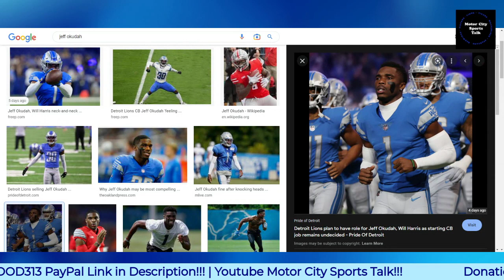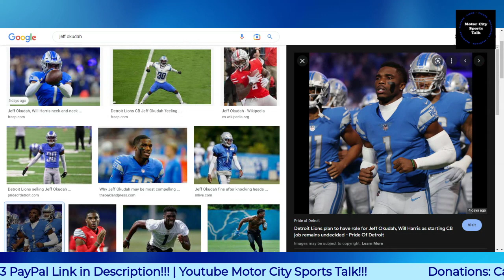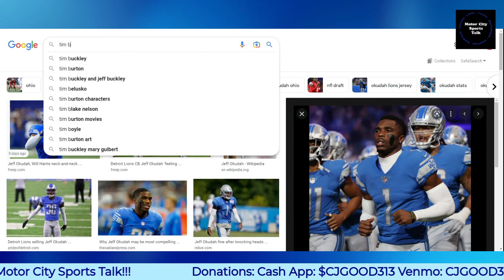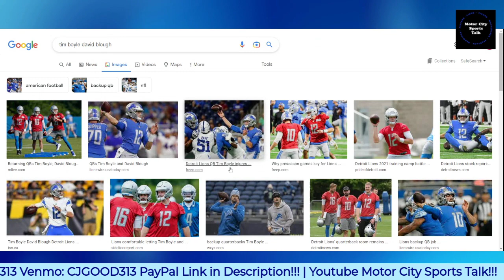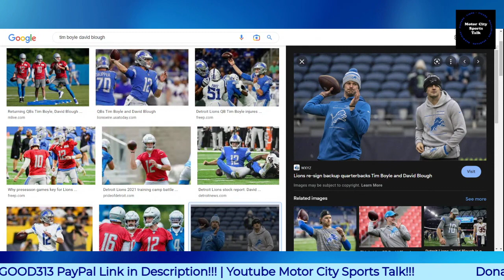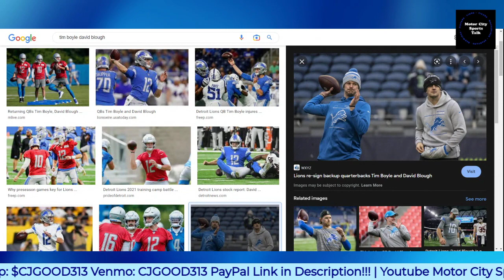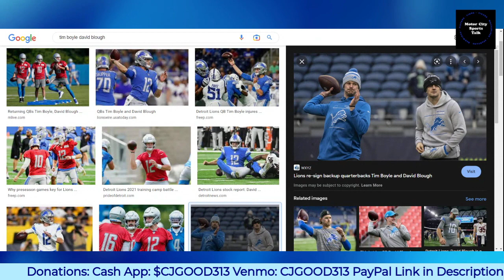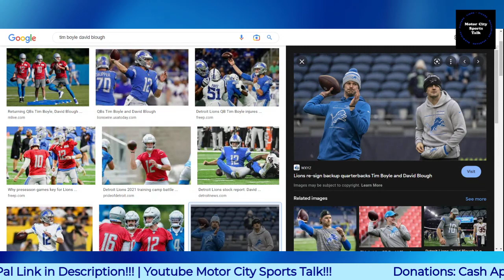Dan Campbell Reveal Jeff Okudah Win Starting CB Spot | Alludes Back Up QB Might Not be on Lions RN